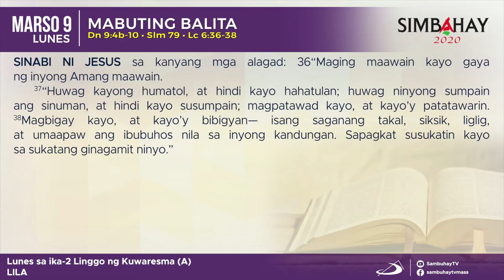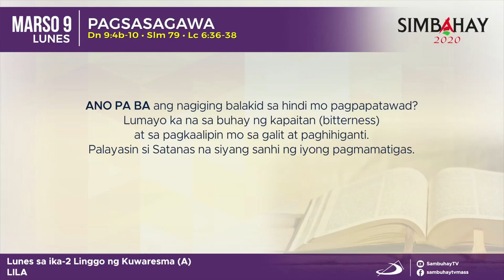Simbahay | Lunes sa Ikalawang Linggo ng Kuwaresma | Marso 9, 2020